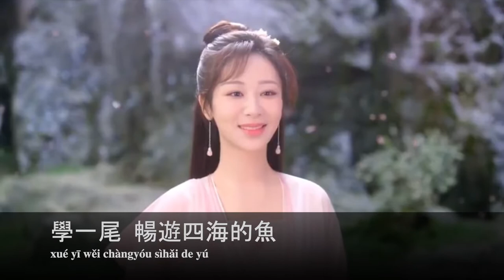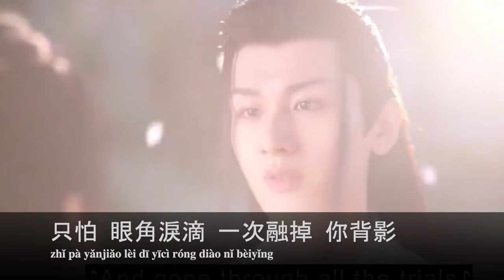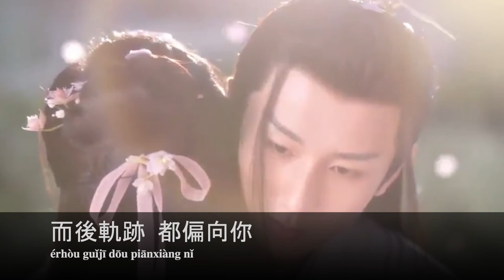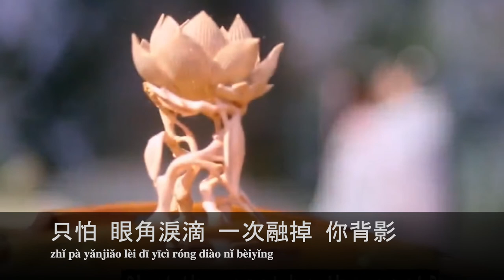Dan (yangzi 杨紫), yingyuan (chengyi, 成毅) “偏星” 翻唱 SYC cover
My video here includes scenes of YanDan (Yangzi) with YingYuan (ChengYi) along with EP 60 immortal Samura ending with my cover of the song “Partial Stars”.

希望你喜欢我翻唱#沉香如屑電視劇的歌曲 偏星, 张靓颖 原唱者. 該視頻包含劇中#顏淡(杨紫) 和#應淵(成毅)的場景和美好結局.